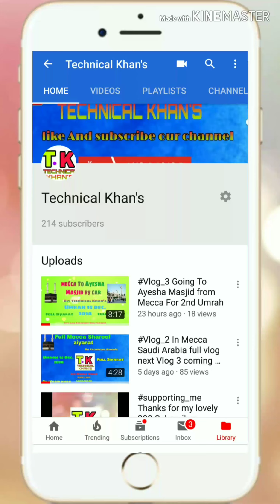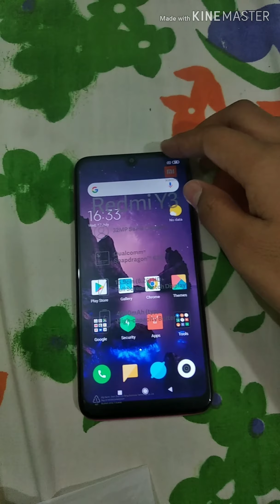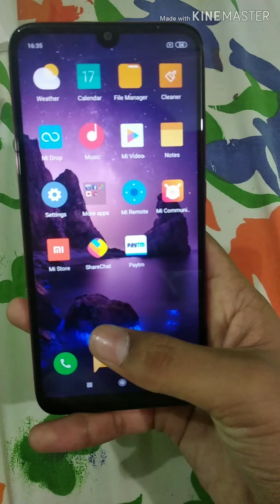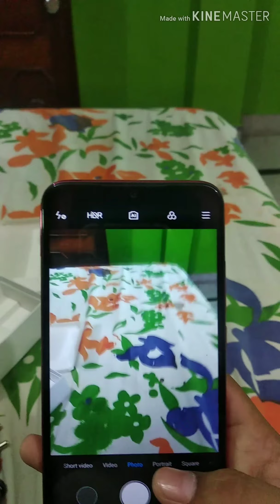Selfie king|| Redmi Y3|| Unboxing & first look|| 32mp selfie